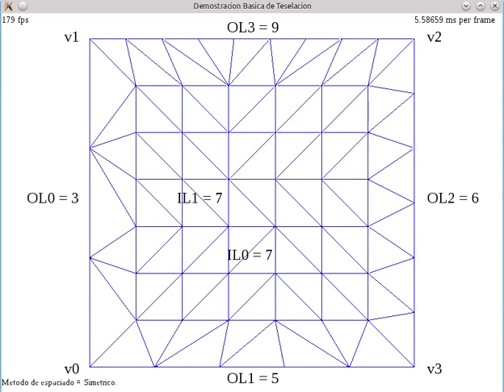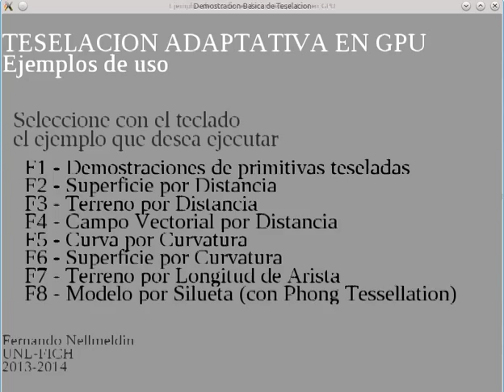OpenGL Tessellation - All types of subdivision modes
This is a demostration of the different capabilities of OpenGL 4.0 hardware tessellation. No sound, sorry.

On this example, we see the different modes of  subdivision (triangles, quads and isolines) and their limits.

This is part of the final project that I made for my degree on computer engineering.